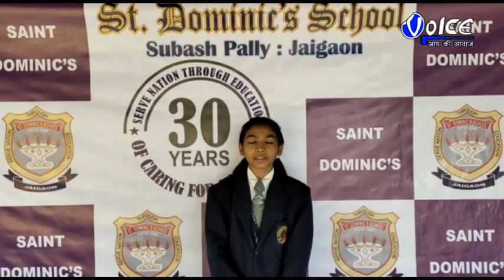শামুকতলা গ্রাম পঞ্চায়েত প্রধান গ্রাম পঞ্চায়েত এলাকার প্রতিটি গির্জায় বড়দিনের উপহার হিসেবে কেক ,মোম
শামুকতলা গ্রাম পঞ্চায়েত প্রধান গ্রাম পঞ্চায়েত এলাকার প্রতিটি গির্জায় বড়দিনের  উপহার হিসেবে  কেক ,মোমবাতি ও চকলেট প্রদান করলেন